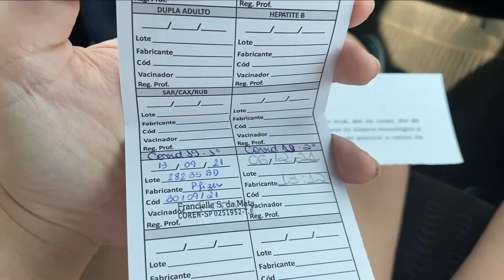TOMEI A VACINA ( primeira dose )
Olá pessoal! No vídeo de hoje eu vou mostrar para vocês como foi tomar a primeira dose da vacina . Mostrei quais reações eu tive, então assistam até o final e lembre-se, a vacina é o único meio de sairmos disso o mais rápido possível! Cuide de você e de quem você ama, fique atento ao calendário de vacinação para você não perder a 1ª e nem a 2ª dose!